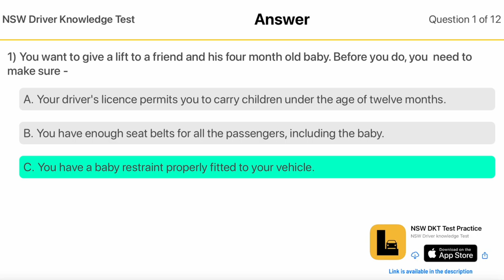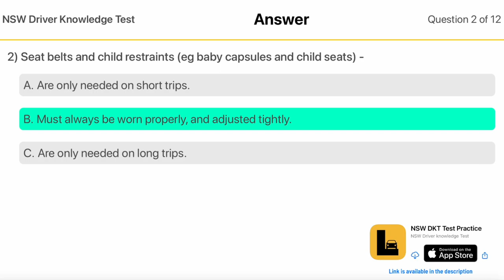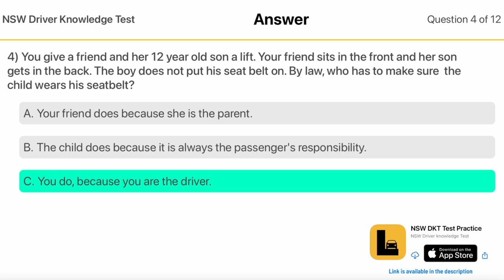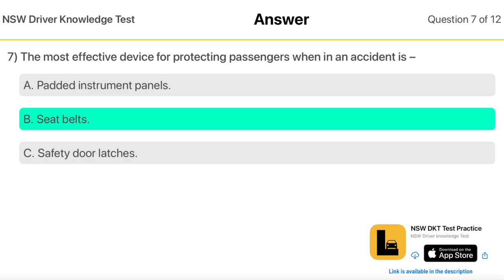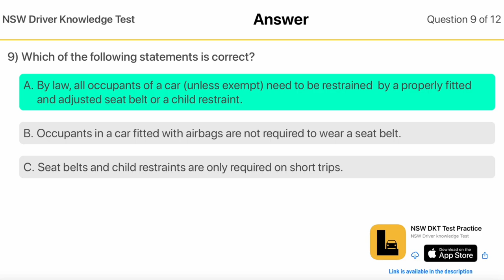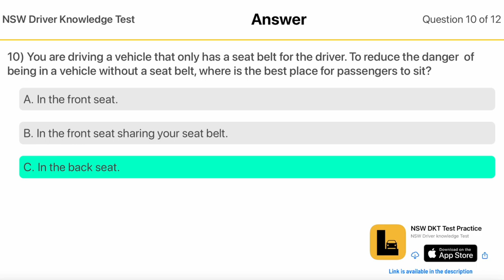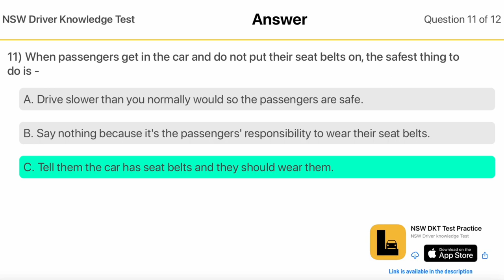NSW DKT TEST | Seat Belts and Restraints Q1 - Q12 | Real exam questions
NSW Driver knowledge test | Seat Belts and Restraints Q1 - Q12 | Real exam questions

AppStore app link is available in the channel About section.